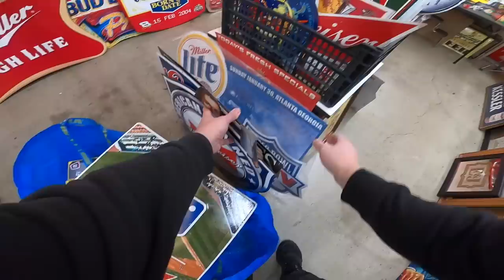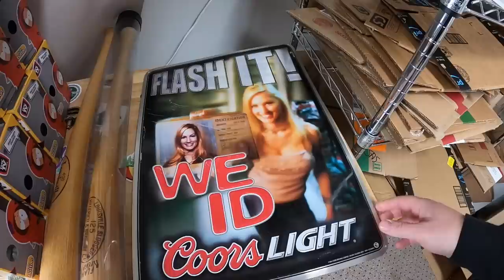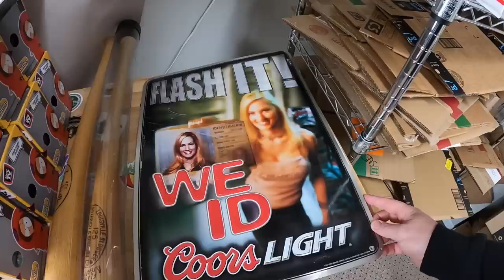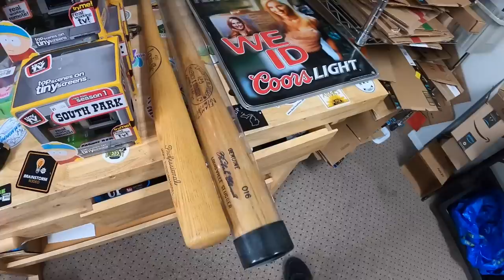She Didn't Have These Out For Sale